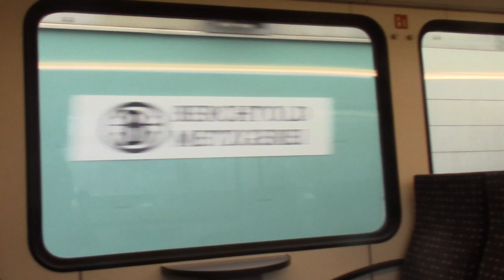S14 von Menziken nach Schöftland